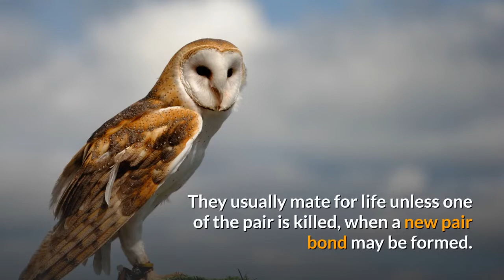Barn Owl Description, Characteristics and Facts!